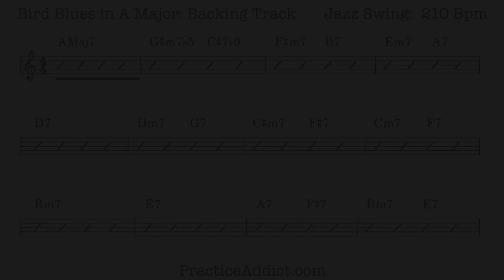Bird Blues in A Backing Track (Full Band), Swing, 210 bpm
Bird Blues Backing Track.  Charlie Parker's chord changes on the song Blues for Alice
A complex  blues for practicing:
- Blues melodies
- Connecting tonalities
- Improvising developmentally
- Improvised solos
- Working on difficult or unfamiliar keys
- Double-time fragments

Some examples of things to try:
- Try using only chord tones over the changes
- Varying usable scales.  Dominant 7 options: